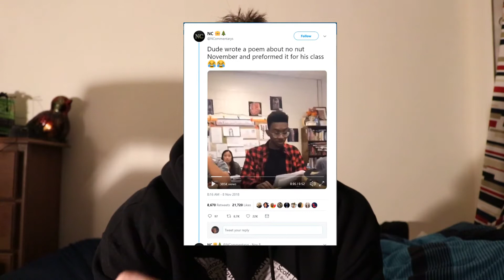My "NO NUT NOVEMBER" Poem..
I know you enjoyed that.

No Nut November

I’m gonna bust a bust a busta rhyme, with the current month it leaves very little time
Speaking of leaves fall season has arrived
But the restrictions of November create a high desired drive
A drive you must resist, though the temptation may be strong
Just hold out for a little, a month isn’t very long
But the roaring mite that your sword contains
May be too strong for you to restrain
But restrain you must as the month goes on
You will not bust that nut at dusk nor at dawn
Leave it to the squirrels to bust every Nut in sight
Because this November you better believe you’re keeping it light
Release it later release it then
“But when can I bust a Nut, please tell me when?”
Prepare for the last week of November, you must be ready
Because the next month is approaching and the pace must be steady
It’s reaching the peak, soon it’ll be the final day
And when it’s closed out and done, the Nut will have the final say
Tik tok the clock is running low
Though winter is approaching, you’re gonna bring the early snow
You grip the meat patty and unleash all your might
As your toes curl and your mind has sailed, you know you’ve reached midnight
December 1st is here, November was a struggle,
But you’ve shot your load away, it’s time to cuddle
You pushed through hard, and I’m sure it bored ya
But thank December, because that Nut you busted just sent you into Euphoria.